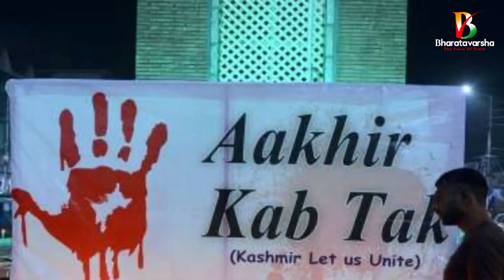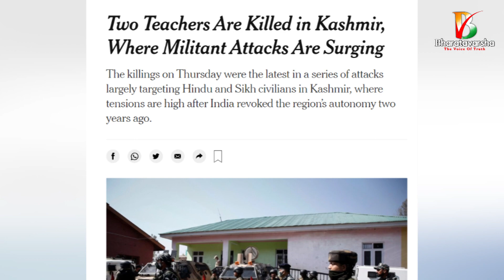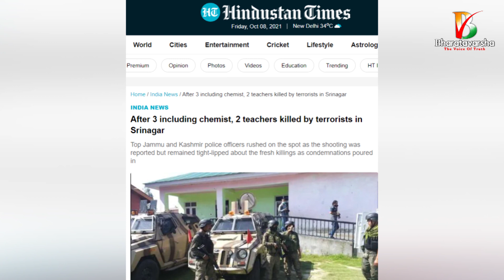Minorities Targeted in Kashmir | కాశ్మీర్ లో సాధారణ పౌరులపై వరుస దాడులు